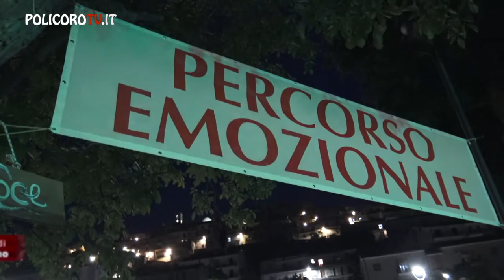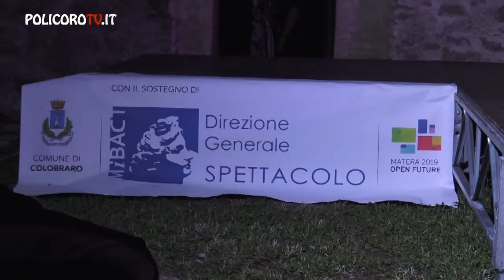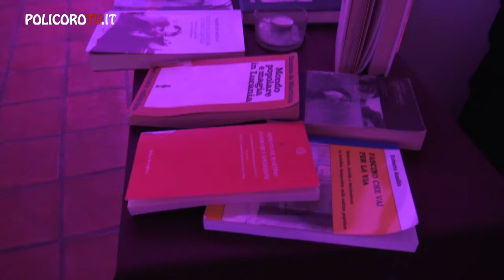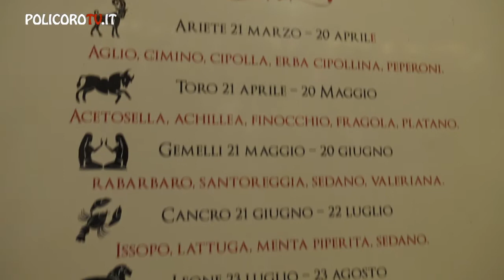"LA NOTTE DEI RITUALI MAGICI" Edizione 2021 a Colobraro